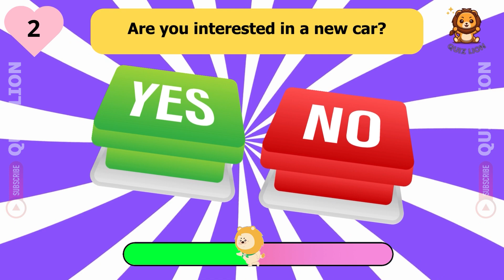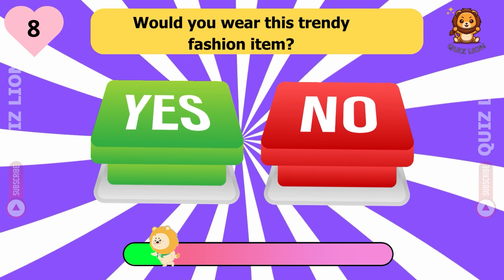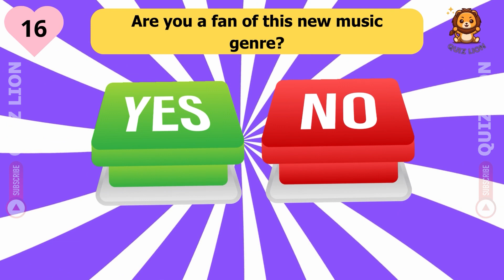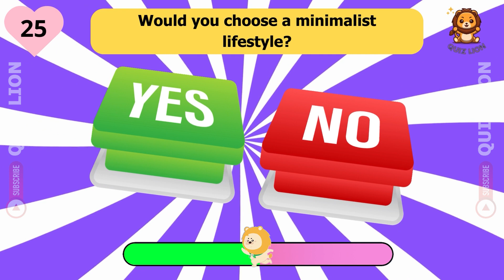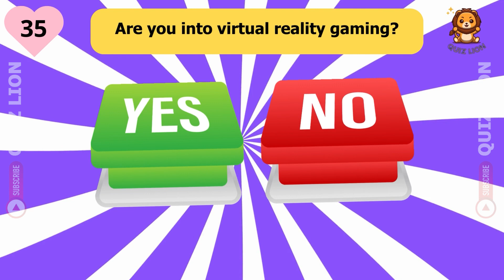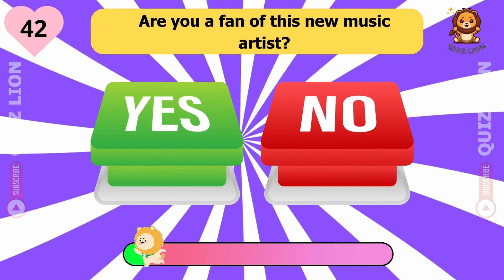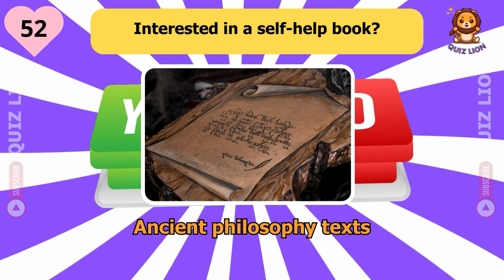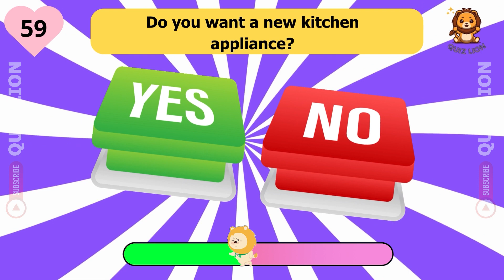Quiz Yes No 🟢🔴 Choose One – YES or NO Challenge (60 Hardest Choices EVER!)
YES or NO Challenge - Choose One Button 🟢🔴 (45 Hardest Choices EVER!)
We are playing the Choose One Button - Yes or No Challenge! With 50 hard choices.
Think you are ready for this challenge? Let’s find out in this fun interactive game.